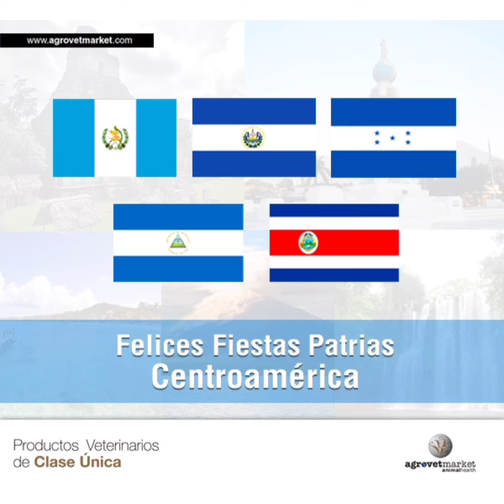***15 DE SEPTIEMBRE***. 🇬🇹🇭🇳🇸🇻🇳🇮🇸🇽🇸🇻🇳🇮🇭🇳🇬🇹🇳🇱